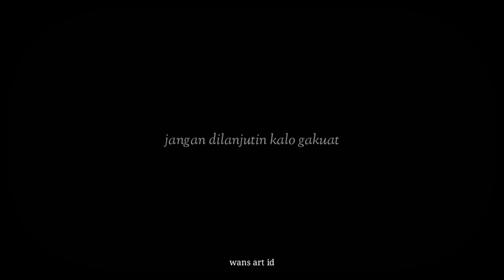|| NGAKAK LOMPAT TINGGI SMA N 1 REMBANG JATENG || bukanya lompat malah roll depan XII MIPA 1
Sekedar upload santai aja biar ga galau